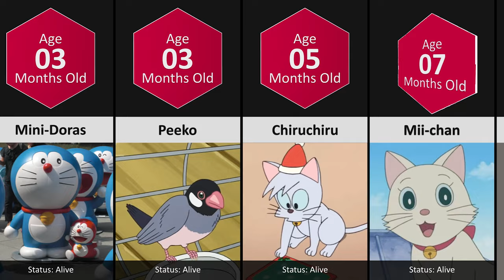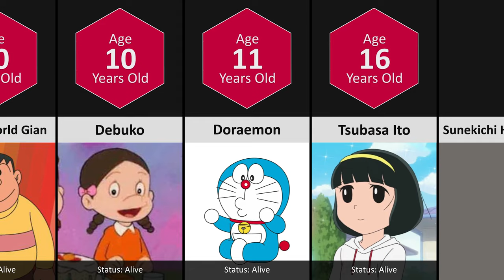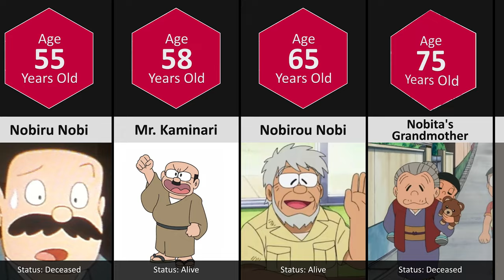Doraemon Cartoon Character Age Comparison | DataPoints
Doraemon Cartoon Character Age Comparison

Doraemon is a fictional character in the Japanese manga and anime series of the same name created by Fujiko Fujio, the pen name of writing team Hiroshi Fujimoto and Motoo Abiko. He is a male robotic cat that travels back in time from the 22nd century to aid a preteen boy named Nobita.